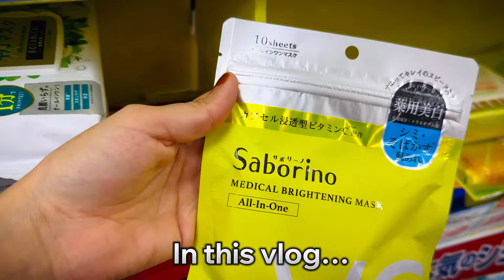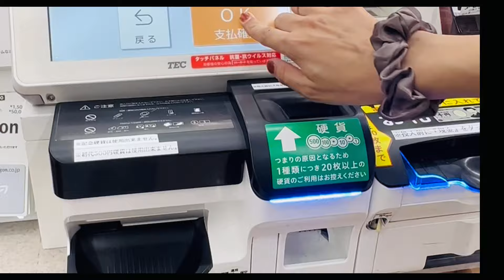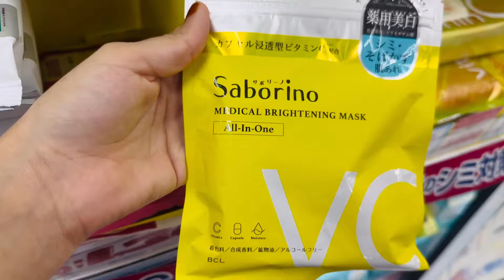Japan Night Life🇯🇵Skin care and Makeup 💄 Products Window Shopping🛍️|Pakistani Mom Vlogs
nightlife in japan
japan nightlife
japan night walk
japan travel
japan vlog
japan night life
tokyo japan night life
tokyo japan
day in the life japan
living in japan
nightlife in tokyo japan
japan life
pakistani mom in japan
pakistani mom
routines pakistani mom vlogs
living in japan as a foreigner
pakistani mom daily routine
muslimah japan vlogs